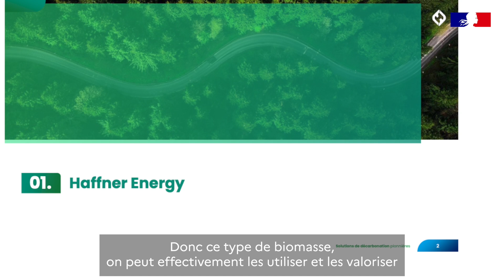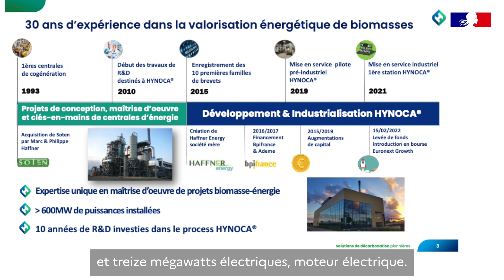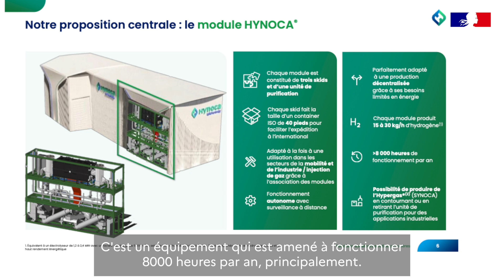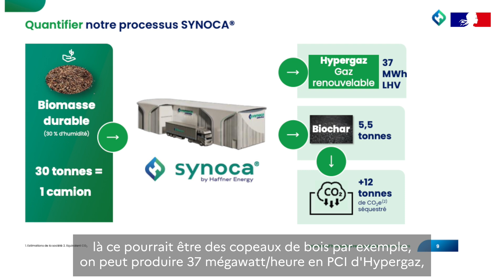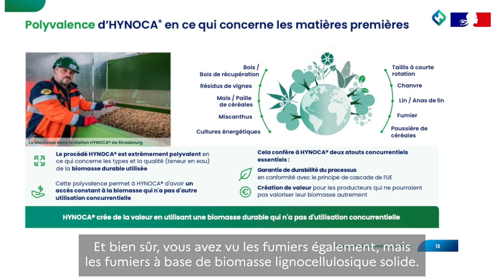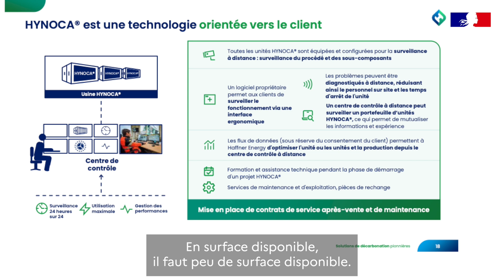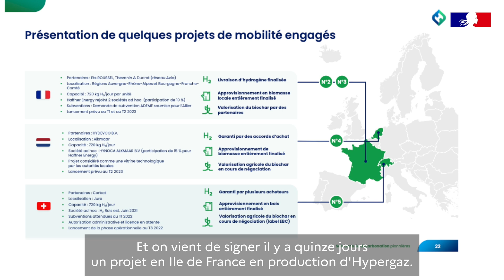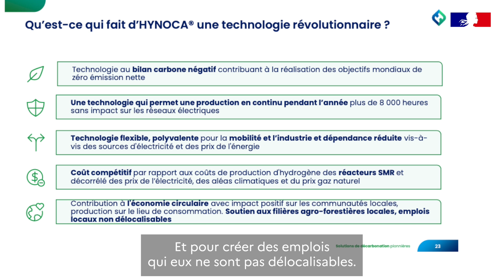Production d’hydrogène à partir de fumier équin - 18/11/2022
Dans le cadre du projet Equifumier, financé par les Régions Normandie et Ile-de-France et l’ADEME, l’IFCE a organisé avec les partenaires du projet une journée d’échange sur la valorisation du fumier équin. Cette journée s’est déroulée le 18 Novembre 2022 au Domaine de Grosbois.

Au programme : résultats du projet, différentes voies de valorisation du fumier, zoom sur le lombricompostage, la méthanisation et la combustion du fumier équin.

Ces présentations ont été réalisées par l’IFCE et les partenaires du projet (l’Association Biomasse Normandie, Atanor, le Conseil du Cheval IDF, le Conseil des Chevaux de Normandie, la Chambre Régionale d’Agriculture de Normandie, le Domaine de Grosbois, Veragrow), ainsi que par d’autres intervenants en lien avec le sujet.